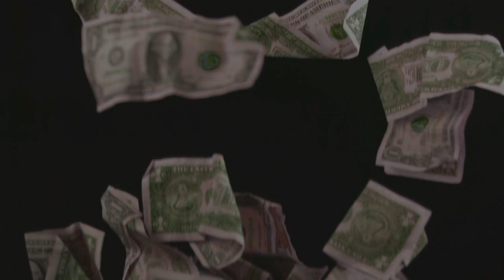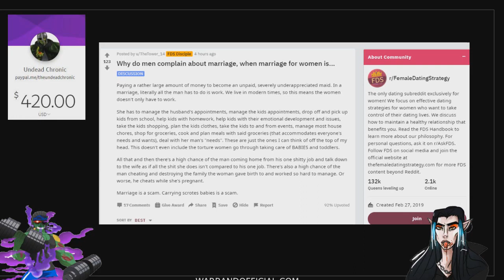Response- Why Are Men Complaining About Marriage??!?